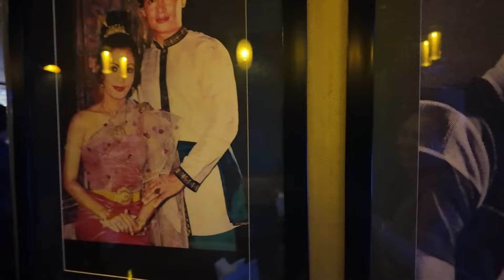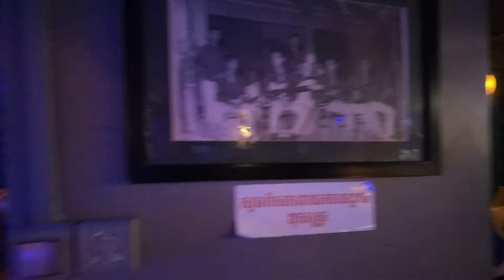តន្រ្តី​សមយ័ទី​៦០-៧០ Cambodia restaurant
Cambodia restaurant តន្រ្តី​សមយ័ទី​៦០នឹង៧០ ខ្មែរ